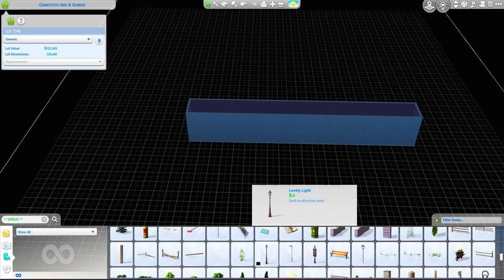Speed Build // Bonfire Night!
I have Covid! So no voice over for todays video, just nice, chilled lo-fi vibes.
The UK doesn't get enough representation in The Sims, well, no where other than the US does, so I edited the calendar on my NSB save and added some of my favourite holidays, bonfire night being one of them!